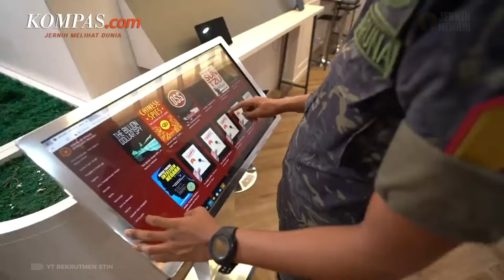Mahfud MD: Jokowi Pegang Data Intelijen, Politikus Nakal dan Tujuan-tujuan Parpol Masuk Daftar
Menko Polhukam Mahfud MD mengonfirmasi pernyataan Presiden Jokowi yang mengaku telah mengantongi daftar politikus nakal serta kondisi internal parpol dan keinginan parpol dalam Pilpres 2024. Mahfud menyebut sebagai presiden, Jokowi tentu berhak mendapatkan laporan dari para intelijen terkait hal apa pun, termasuk daftar politikus nakal, dan politikus yang benar.

Hal itu disampaikan Mahfud saat ditemui di Kompleks Kemenpora, Jakarta Pusat, Minggu (17/9/2023). Meski Jokowi punya data sensitif tersebut, Mahfud menyebut hal itu tidak membuat Jokowi untuk cawe-cawe dengan urusan Pilpres 2024.

Sebelumnya, Jokowi menyebut dirinya mengantongi data-data intelijen tersebut ketika membuka Rapat Kerja Nasional Sekretariat Nasional Jokowi, Sabtu (16/9/2023).

Video Jurnalis: DEW, CLAU
Penulis: Syakirun Niam
Penulis Naskah: Muhammad Dava Arrifa
Narator: Muhammad Dava Arrifa
Video Editor: Muhammad Dava Arrifa
Produser: Mochamad Sadheli